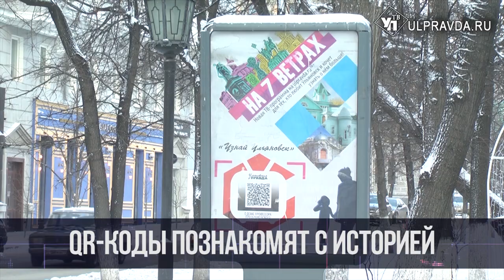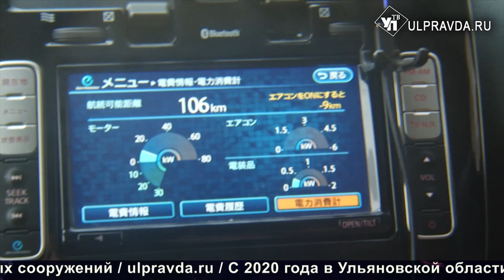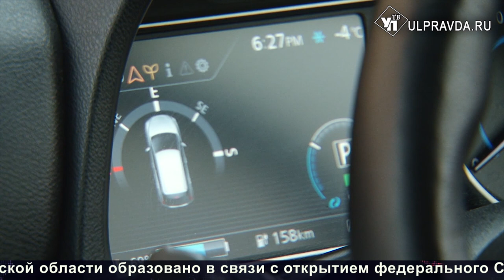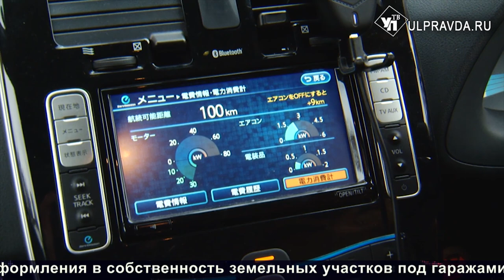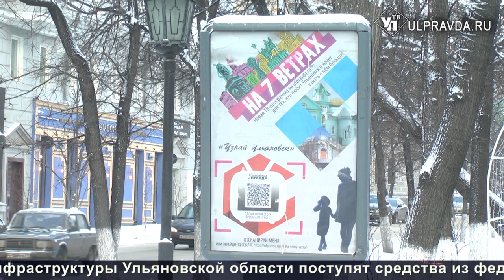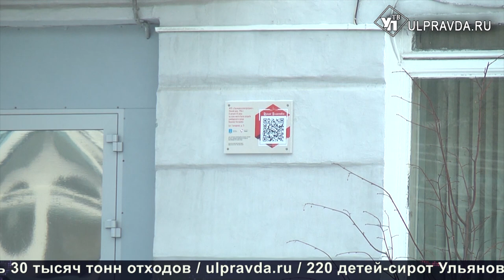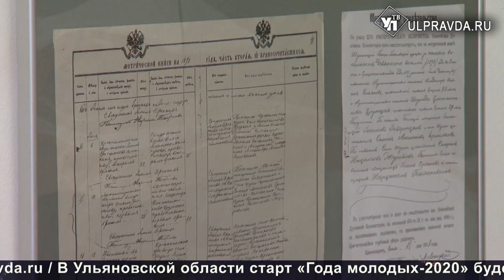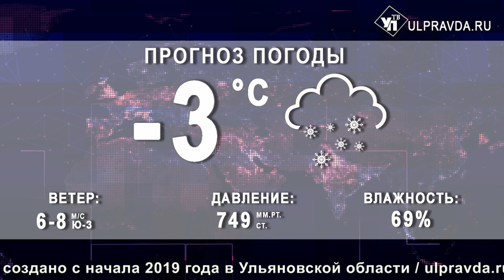Итоги дня от Ulpravda.ru. Первая ульяновская сваебойная машина, QR-коды на исторических домах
Смотрите сегодня в программе:
Первую отечественную сваебойную машину, сделанную в Ульяновске, планируют продавать  во  всем мире
В 10 раз дешевле. В чем преимущества «зеленых» автомобилей и готов ли регион к их приезду;
В центре Ульяновска начали высаживать новые голубые ели;
QR-коды и пилоны помогут познакомиться с историей Симбирска-Ульяновска.